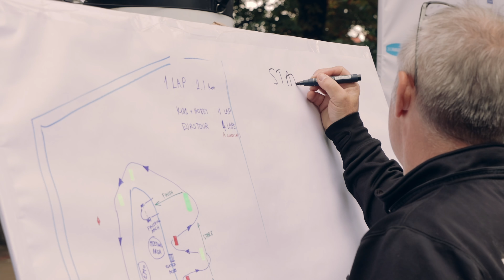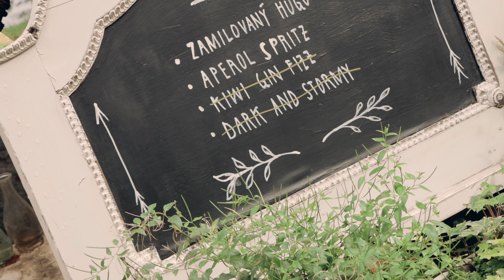[PADLUJTE.CZ] Prague Paddle Fest 2021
PRAGUE PADDLE FEST je součástí světové série The Euro Tour, konané na nejrůznějších místech Evropy a druhým rokem i v hlavním městě České republiky, přímo v historickém centru Prahy s výhledem na Pražský hrad a Karlův most.